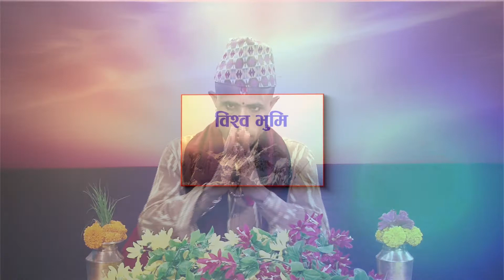Bishwo bhumi parbachan prt.2